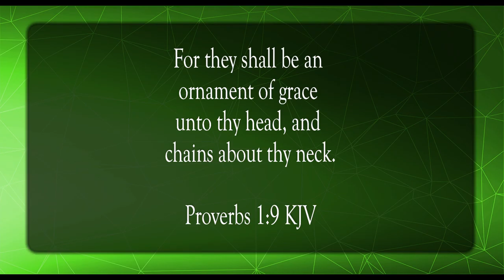The Beginning of Knowledge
Scripture of the Day! The beginning of knowledge!

Silky Smooth by Audio Hertz